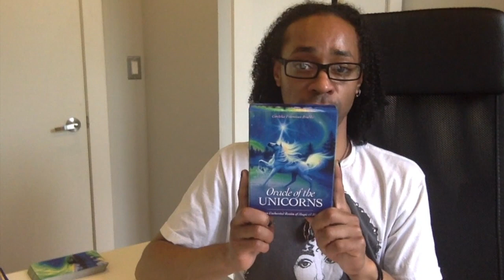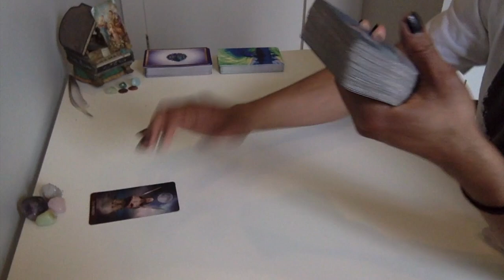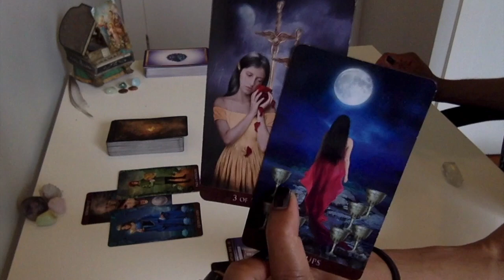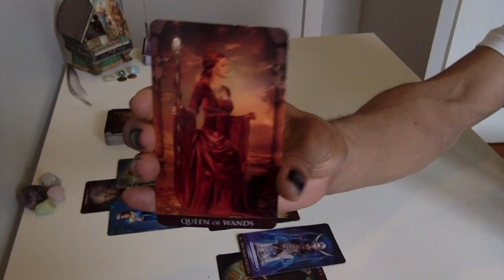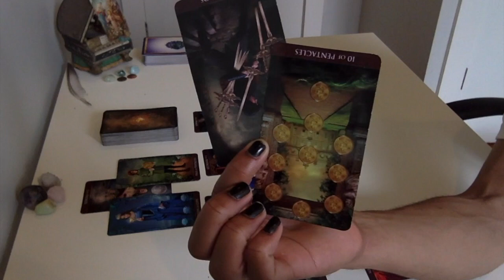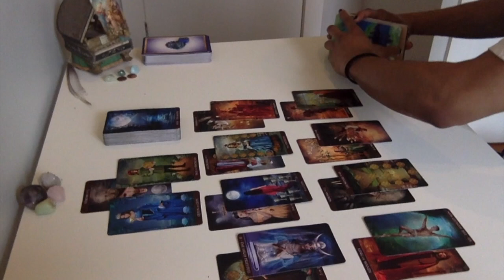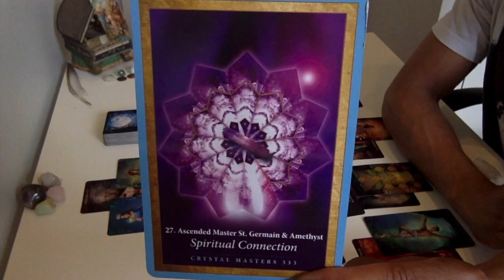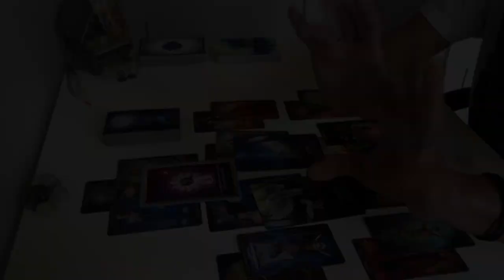Leo - Moving Forward In Power & Self Worth - June 2018